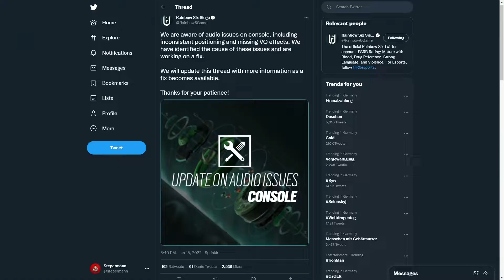Fazit zu Vector Glare | Rainbow Six Siege | Stepermann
Nachdem die Soundprobleme auf der Playstation behoben wurden, konnte ich mir endlich die neue Season genau angucken. Mein Fazit findet ihr in diesem Video.

Support A Creator Code:
Stepermann

Outro:
George King - Once Upon a Time in the East